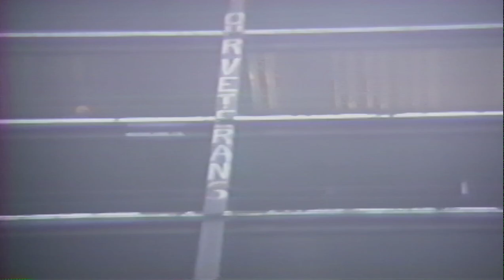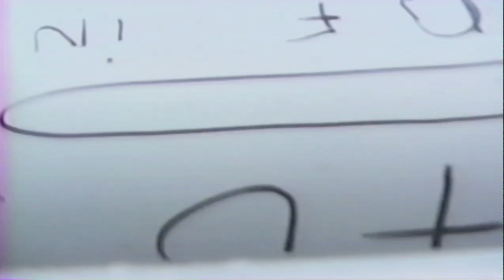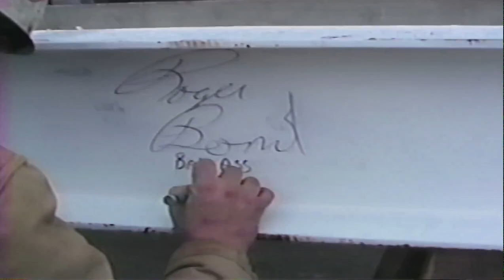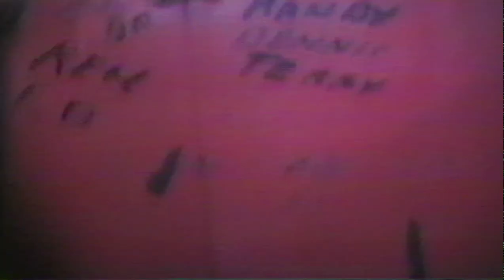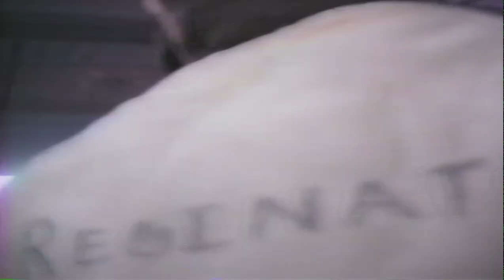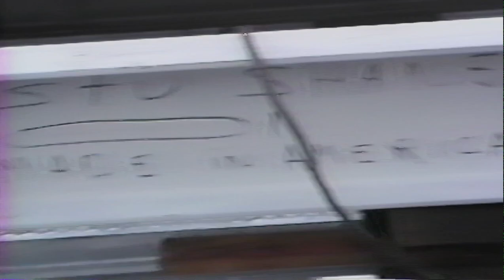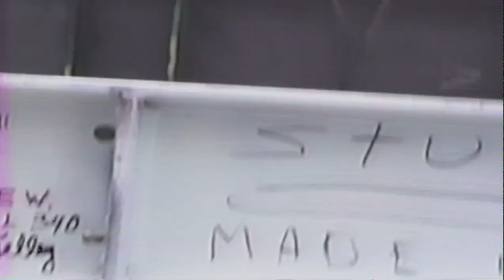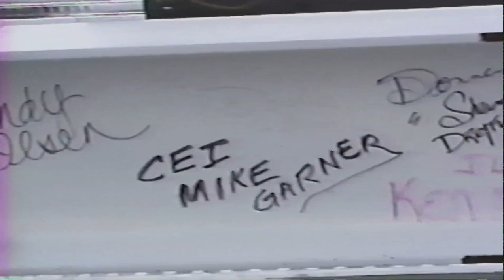5th & N St. Sacramento Union Ironworkers Lo. 118 CA Department of Tax and Fee Administration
Topping out day. Film by Paul Stewart "STU" Shaner. Great Elevator Ride all the way up! Stu retired and formed the club look It up!